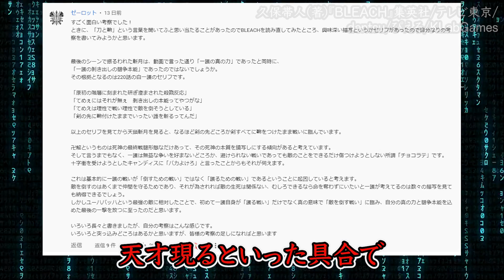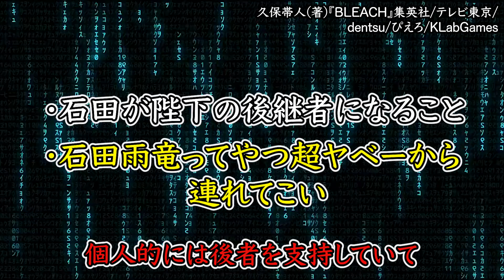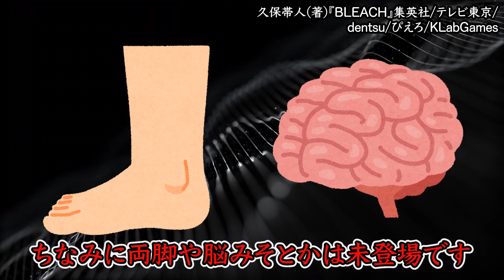【BLEACH】当時は理解できなかった深すぎる天才的な描写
意地悪なギンも好き

Sho.